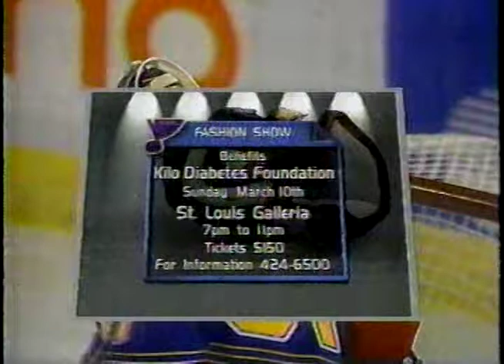2nd Period Action of Blues vs. Oilers on March 3, 1996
Here's just some random action from the 2nd period of the Blues' 4-3 defeat of the Oilers. Rob Pearson (PP) and Luke Richardson score in this frame.